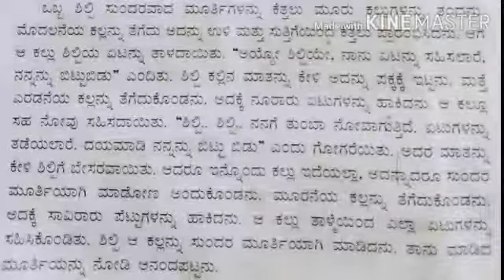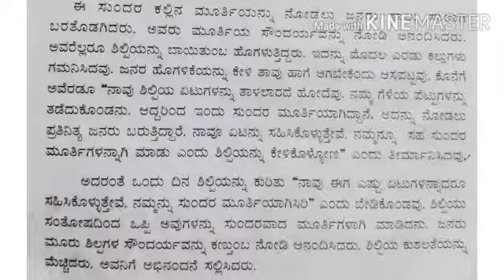2nd Standard Kannada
ANGELA VIDYANIKETAN -Kudige